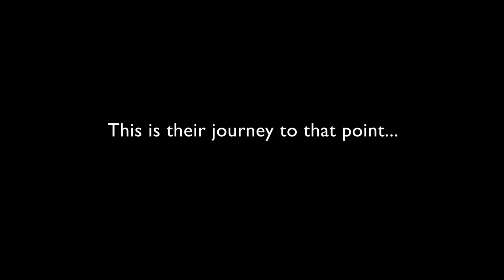Newcastle University Civil War Education Outreach Project: Ponteland High School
Year 8 students were inspired by archives from Newcastle University and The National Civil War Centre to create a play about the English Civil War